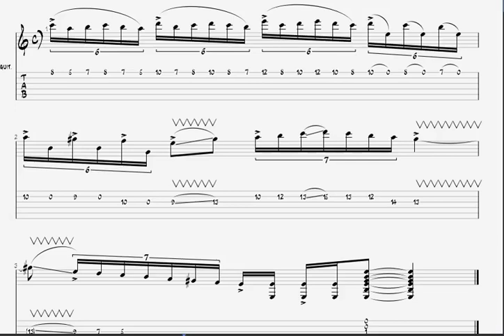Simple Yngwie Style Lick to Start With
Here is 1 of a series of 30 licks I wrote for a student interested in Yngwie style. It is broken down with metronome at 25% - 50%-75%-100% speed at a 4/4 timing art at 87 bpm . Let me know if you would like any sample lessons in any area.
NOTE: This is not taken from any Yngwie sources, it is just a sample lick that emulates a small part of his playing style. It was written by me for my students who like this type of style.